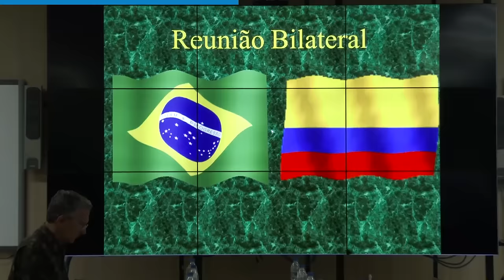90Segundos, semana 28 de enero 28 al 3 de febrero